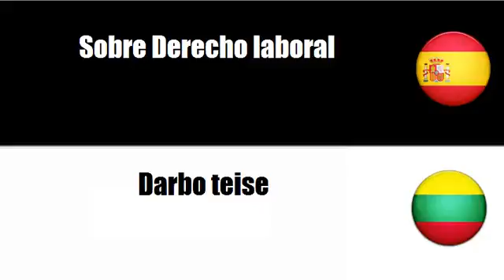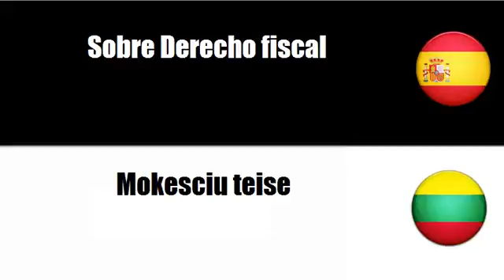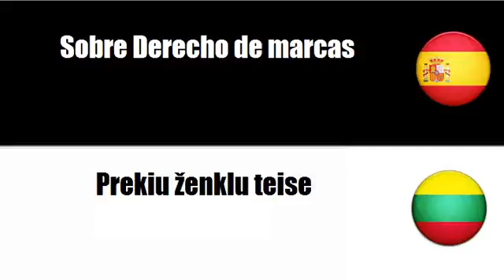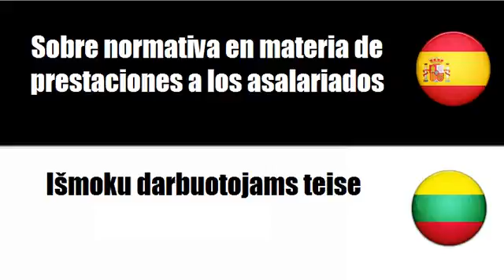Aprenda palavras em Lituano # Tema = Sobre Derecho contractual